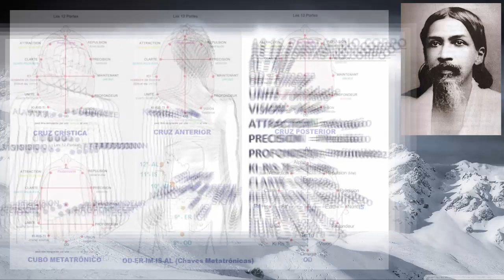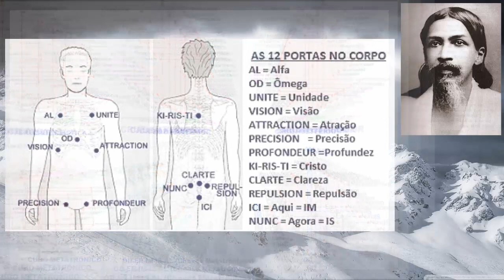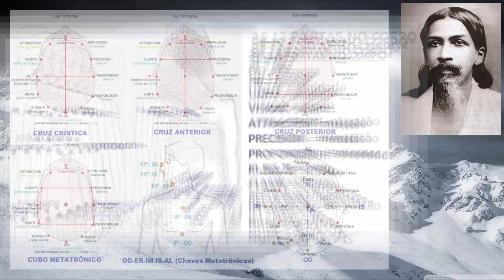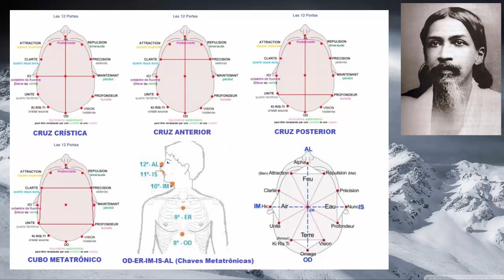SRI AUROBINDO - PILAR ANTERIOR CENTRAL (Mensagem Atemporal)!